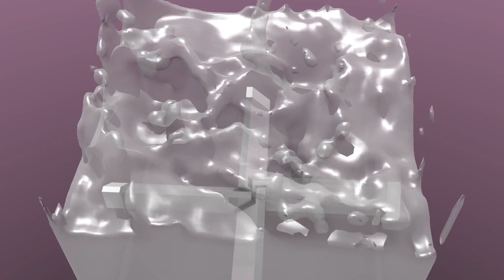fluidtest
羽をぐるぐる回してみた
Blender